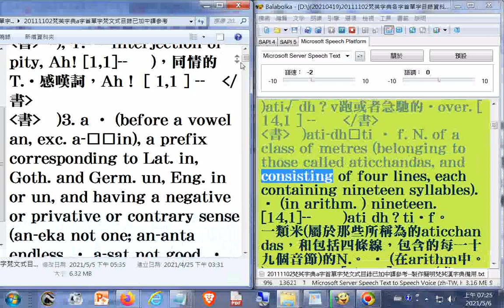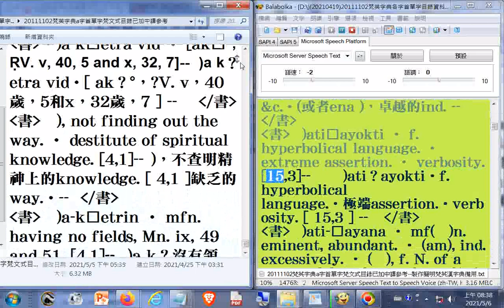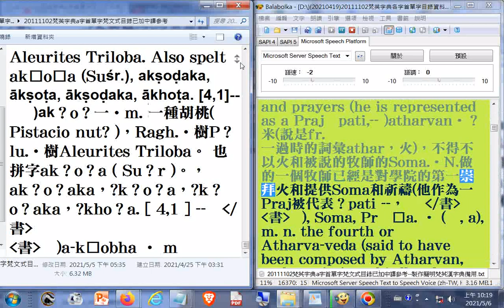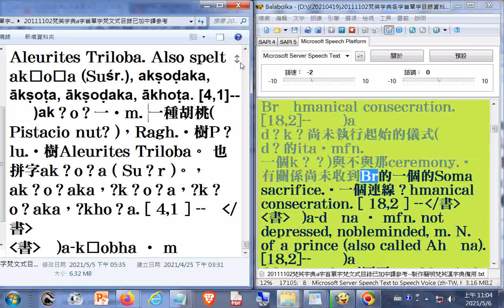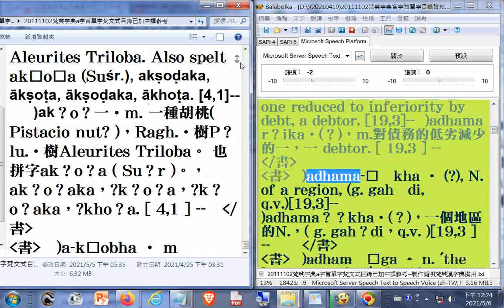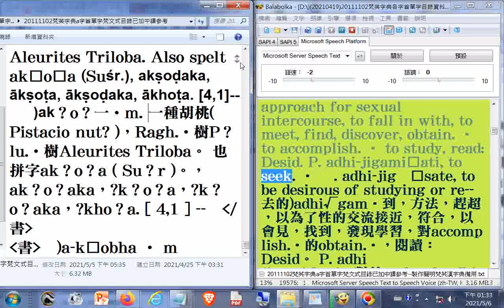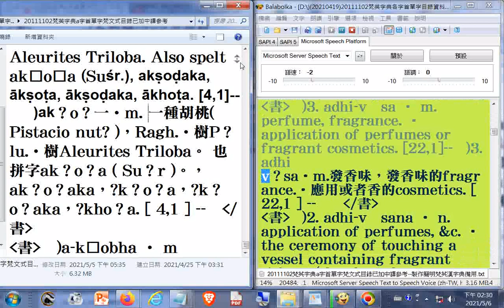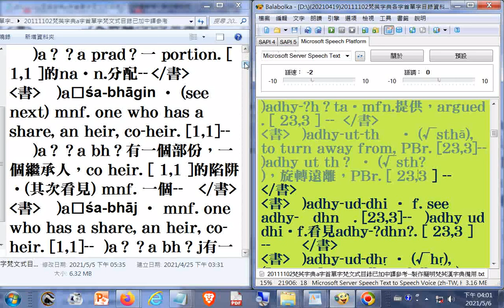003a有聲書簡明#梵英漢字典20111102梵英字典a字首單字03_梵文式目錄已加中譯參考--製作簡明梵英漢字典備用 (附加文字檔在雲端硬碟的網址)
003a有聲書簡明#梵英漢字典​--20111102梵英字典a字首單字03_梵文式目錄已加中譯參考--製作簡明梵英漢字典備用
001a有聲書簡明#梵英漢字典​--20111102梵英字典a字首單字01_梵文式目錄已加中譯參考--製作簡明梵英漢字典備用
002a有聲書簡明#梵英漢字典​--20111102梵英字典a字首單字02_梵文式目錄已加中譯參考--製作簡明梵英漢字典備用

004a有聲書簡明#梵英漢字典​--20111102梵英字典a字首單字04_梵文式目錄已加中譯參考--製作簡明梵英漢字典備用

005a有聲書簡明#梵英漢字典​--20111102梵英字典a字首單字05_梵文式目錄已加中譯參考--製作簡明梵英漢字典備用

006a有聲書簡明#梵英漢字典​--20111102梵英字典a字首單字06_梵文式目錄已加中譯參考--製作簡明梵英漢字典備用

007a有聲書簡明#梵英漢字典​--20111102梵英字典a字首單字07_梵文式目錄已加中譯參考--製作簡明梵英漢字典備用.txt

008a有聲書簡明#梵英漢字典​--20111102梵英字典a字首單字08_梵文式目錄已加中譯參考--製作簡明梵英漢字典備用.txt

009a有聲書簡明#梵英漢字典​--20111102梵英字典a字首單字09_梵文式目錄已加中譯參考--製作簡明梵英漢字典備用.txt

010a有聲書簡明#梵英漢字典​--20111102梵英字典a字首單字10_梵文式目錄已加中譯參考--製作簡明梵英漢字典備用.txt

011a有聲書簡明#梵英漢字典​--20111102梵英字典a字首單字11_梵文式目錄已加中譯參考--製作簡明梵英漢字典備用.txt

012a有聲書簡明#梵英漢字典​--20111102梵英字典a字首單字12_梵文式目錄已加中譯參考--製作簡明梵英漢字典備用.txt

013a有聲書簡明#梵英漢字典​--20111102梵英字典a字首單字13_梵文式目錄已加中譯參考--製作簡明梵英漢字典備用.txt

014a有聲書簡明#梵英漢字典​--20111102梵英字典a字首單字14_梵文式目錄已加中譯參考--製作簡明梵英漢字典備用.txt

015a有聲書簡明#梵英漢字典​--20111102梵英字典a字首單字15_梵文式目錄已加中譯參考--製作簡明梵英漢字典備用.txt